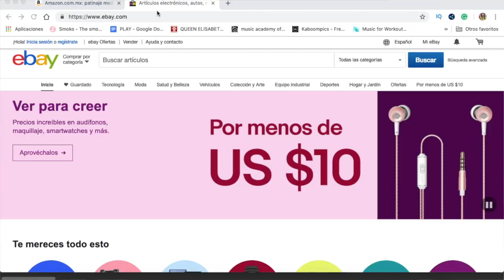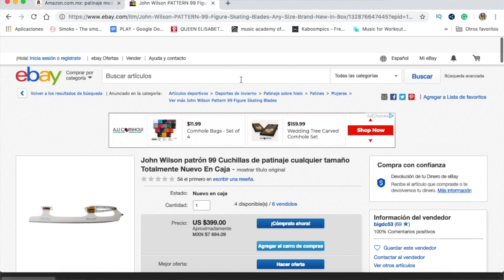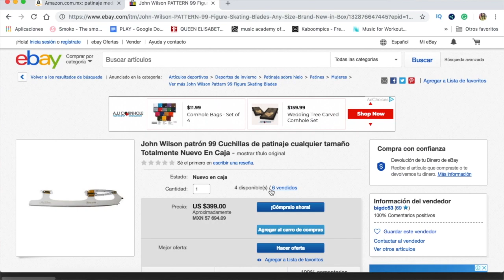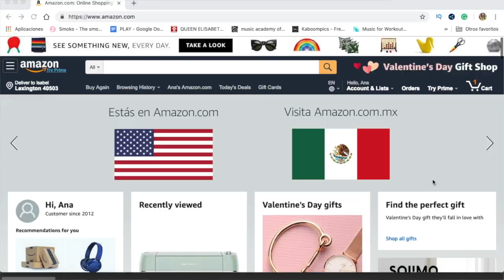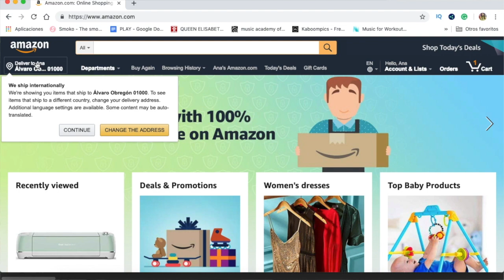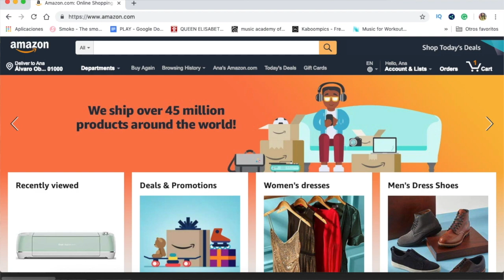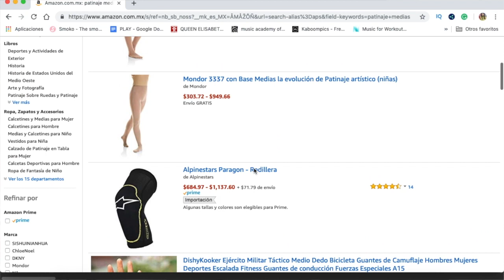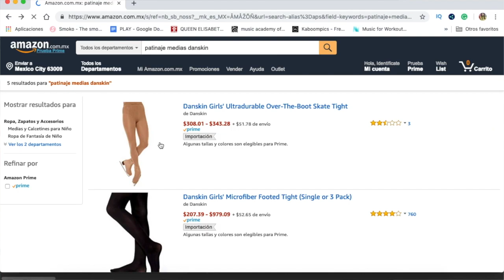Comprando cosas de patinaje en Ebay y Amazon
Cómo comprar patines y productos de patinaje a través de Ebay y Amazon. Estos sitios, no son especializados en patinaje, sin embargo cada día tienen más productos de patinaje artístico disponible.

¡OYE! MIRA ESTO!👇
 ¡🎁⛸REGALOS PARA PATINADORES🎁⛸!: